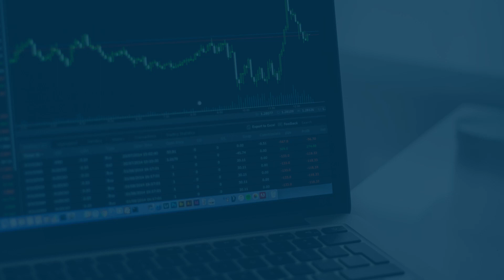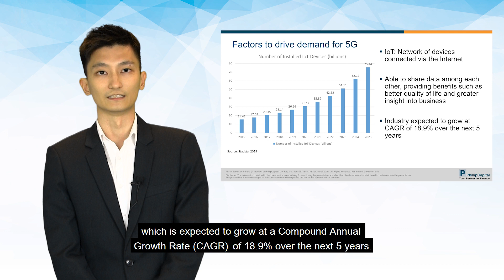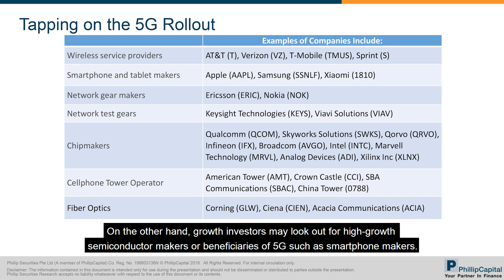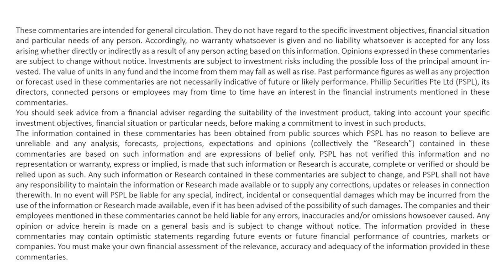Market Watch: The 5G Evolution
Speaker: Yeap Jun Rong

China launched its 5G commercial services to Chinese internet users in October while Singapore unveiled plans to issue licences to up to four 5G networks.

In this episode of Market Watch, we will be sharing with you more about the 5G hype and how to take advantage of it.